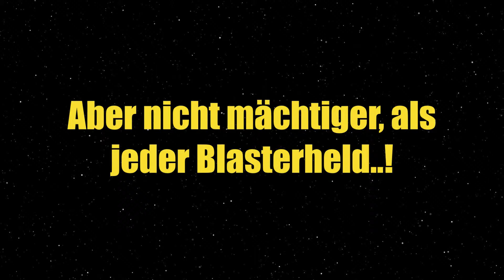Star Wars Battlefront II - Mächtiger als jeder Jedi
"Ich bin mächtiger geworden als jeder andere Jedi. Sogar mächtiger als Ihr". - Count Dooku

Freudigerweise wurde der Schock einiger Helden/Schurken zwischenzeitlich generft. Leider wurde Lando dabei bisher nicht berücksichtigt. Die Laufzeit seines Deaktivators ist meiner Meinung nach immer noch zu lang. Innerhalb von 2 Sekunden von 550 HP runtergeschossen zu werden ist doch etwas heftig!

Für die aktuellsten Star Wars Battlefront II News, Patch Notes oder wenn ihr Hilfe benötigt, besucht EA's AHQ. Vielleicht sieht man sich dort ;)